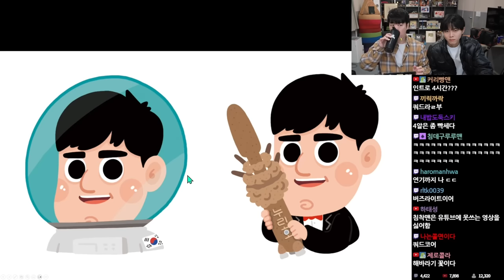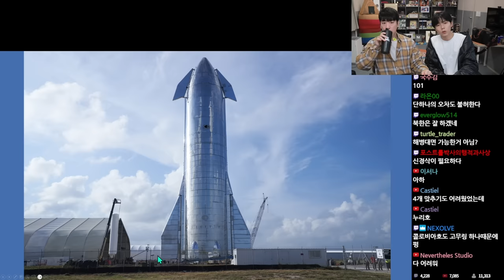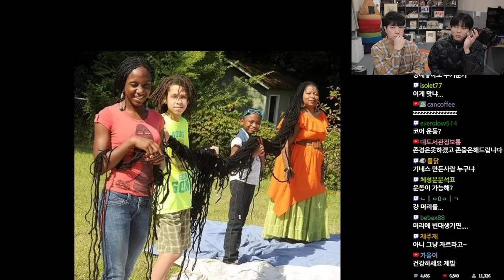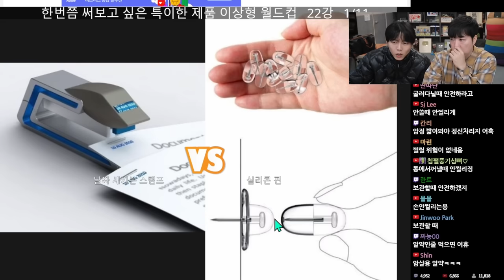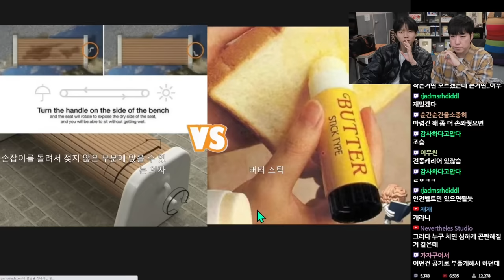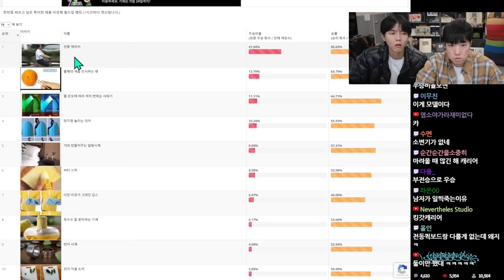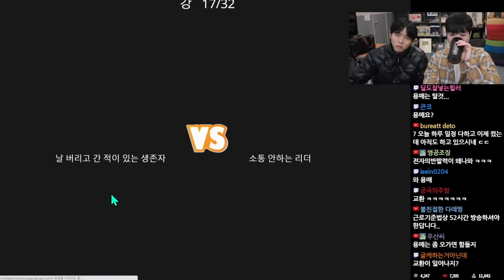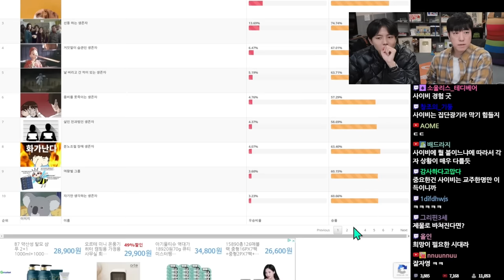2023년 11월 20일 | 궤도 & 주우재의 불침번 / 오토 김밥 먹방, 침투부 속 과학, 써보고 싶은 특이한 제품 월드컵, 과몰입금지, 좀비 사태 함께 있기 싫은 생존자 월드컵